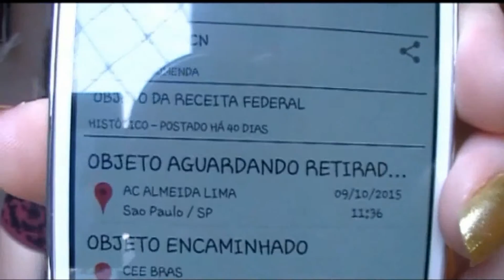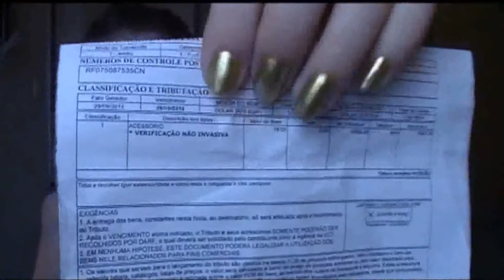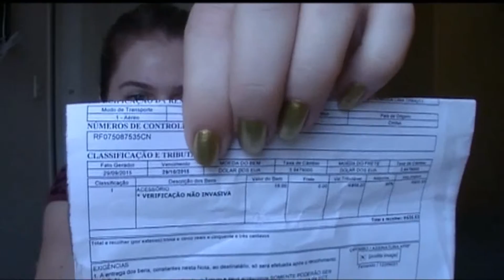VÍDEO 1 - Chegou minha Softbox do Aliexpress! | MULHERES QUE USAM MAKE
SAIBA MAIS AQUI: Saiu resenha da Softbox!!

♚♥ Breve post no Blog com link do vendedor e valor.
♚♥ Fui taxada. Detalhes em breve no post do Blog.

♚♥ CURTA
♚♥ COMPARTILHE

♚♥ Obrigada por nos seguir e assistir! Abraço.